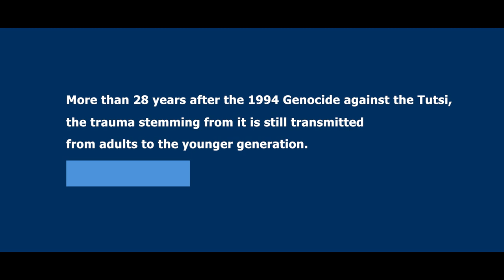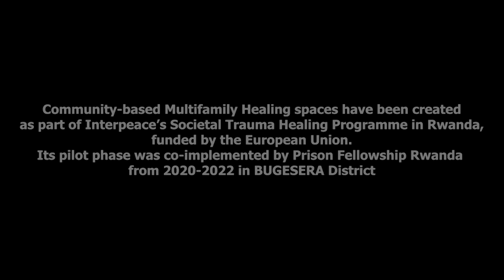Jean Claude’s story of resilience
The healing spaces/groups created in Bugesera District, eastern Rwanda, as part of Interpeace’s Societal Healing Programme have positively changed the lives of individuals and communities. For example, Jean Claude Rugambage was healed of his trauma related to the 1994 Genocide against the Tutsi, and he is now helping members of his community heal and reconcile.